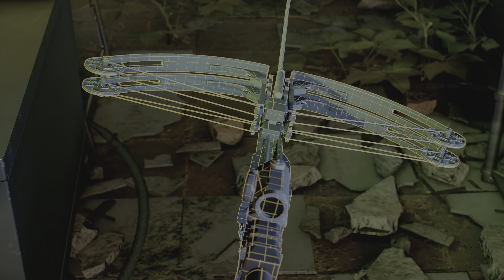Marvel’s Spider-Man 2 (2023) | Hideout | PS5 | 4K 60fps HDR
Peter follows an intel gathered by Miles and locates a hideout used by the Hunters in NYC.

Watch to find out what he uncovers as he dives deeper into the location.

Marvel’s Spider-Man 2 (2023) available exclusively on Playstation 5.